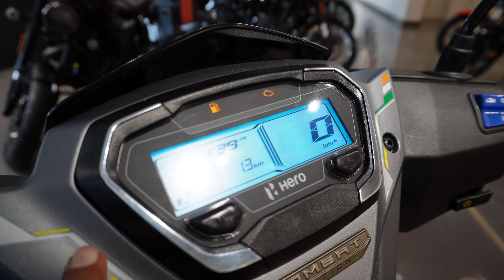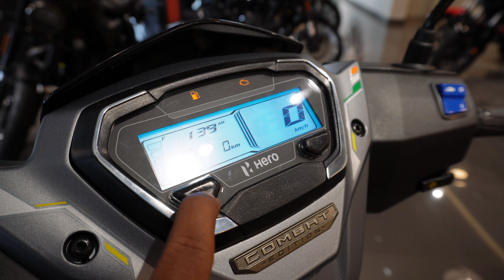Hero Xoom Xtec Combat Edition 2024 | First Review In Telugu | ₹81,000/- |Better Than Activa, Jupiter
Hello Friends ! Andariki Namaskaram , Friends E Roju Video Vochesi Sari Kotha 2024heroxoomxteccombatedition Oka Detail Walkaround Review Telugu lo. E Video lo Price Variants Colours, First Look Features Suspension Tyres Breaks Dimensions, Engine Specs Power Trains Mileage Top Speed, Tech Console Features Key Features Safety Features Competition Gurinchi Detail ga Chepanu. E Video Meku Thapakunda Nachithundhi Anni Expect Chesthu Nenu Me Bikers Boy Sunny.

Visit : Phonex Hero Hitech City Hyd